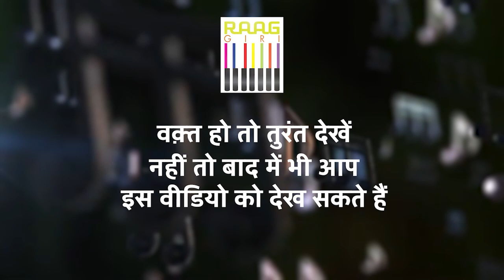Palak and Sachin Jain की अद्भुत प्रस्तुति | Jab Koi Baat Bigad Jaye | Evergreen Bollywood Music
Palak and Sachin Jain की अद्भुत प्रस्तुति | Jab Koi Baat Bigad Jaye | Evergreen Bollywood Instrumental Music

Experience the magic of evergreen Bollywood with an instrumental rendition of "Jab Koi Baat Bigad Jaye" by the talented duo Palak and Sachin Jain. Their flawless performance brings a fresh, soulful touch to this timeless classic, perfect for lovers of instrumental Bollywood music. Sit back, relax, and enjoy this beautiful presentation of one of the most cherished songs in Bollywood history.